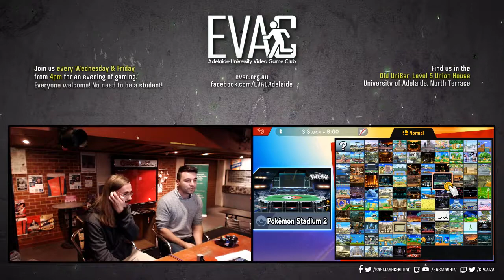EVAC 28/6/19 - SSBU - Q (Yoshi) vs DF | StabbyJ (Snake) - Grand Finals